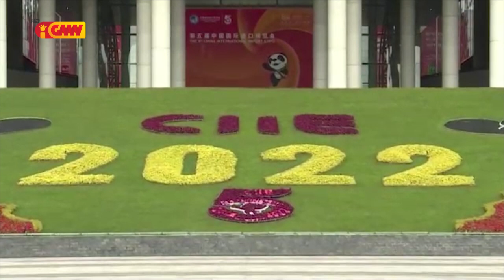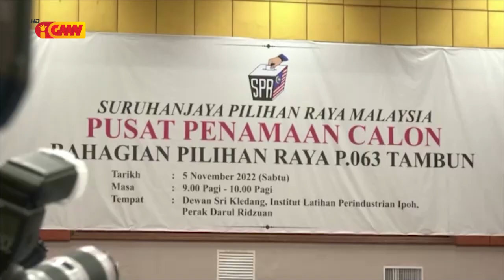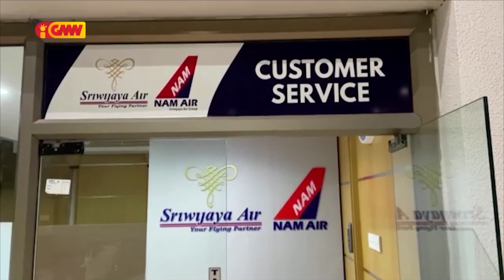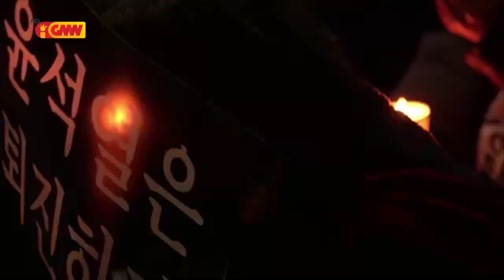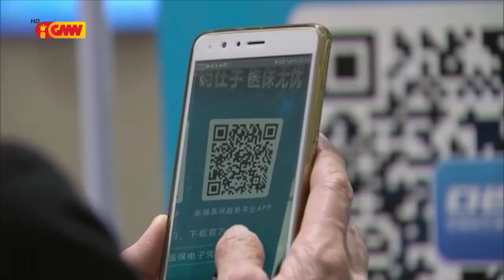ASEAN NEWS - 11 November 2022